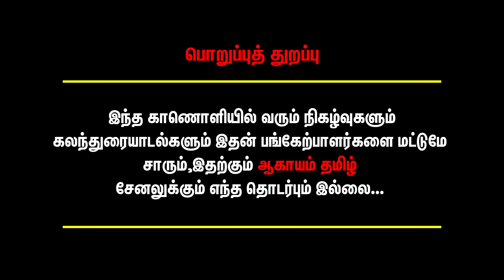சத்தம் சரியில்லையாம், சவுண்டை குறைக்கணுமாம்., எந்த தயாரிப்பாளராவது சொல்லுவானா இப்படி? Kanguva Issue